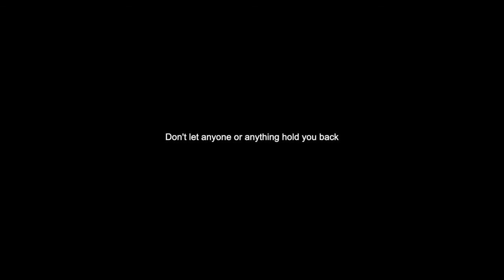3 Jacques Ave, Peakhurst